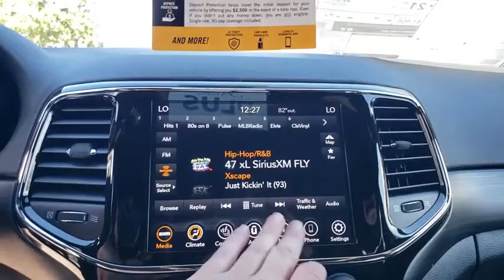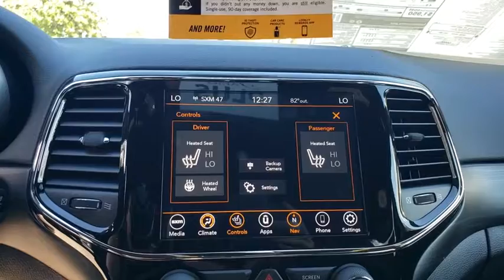2020 Jeep Grand Cherokee Cocoa Beach, Palm Bay, Kissimmee, Deltona, Titusville, FL 20062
Sting-Gray Clearcoat New 2020 Jeep Grand Cherokee available in Titusville, Florida at Parks CDR Space Coast. Servicing the Cocoa Beach, Palm Bay, Kissimmee, Deltona, FL area.
2020 Jeep Grand Cherokee Altitude - Stock#: 20062 - VIN#: 1C4RJEAG0LC212381

5600 U.S. 1